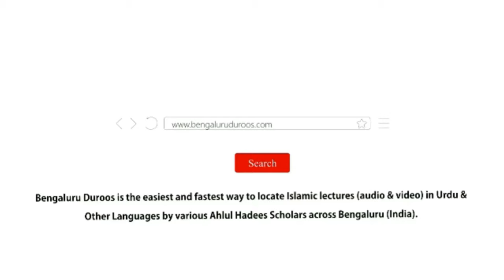Jumu'ah Khutbah | Eid Aur Qurbani Ke Chand Masail by Shaykh Hafiz Abdul Haseeb Madani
Jumuah Khutbah held on 14th June 2024 by Shaykh Hafiz Abdul Haseeb Umari Madani @ Jumu'ah Masjid, Hoskote

Topic: Eid Aur Qurbani Ke Chand Masail

٠٠٠٠٠٠٠٠٠٠٠٠٠٠٠٠٠٠٠٠٠٠٠٠٠٠٠٠٠٠٠٠٠٠٠٠٠٠٠٠